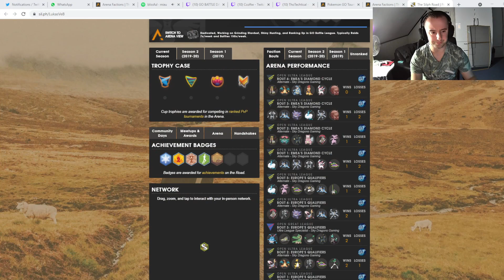EMEA FACTIONS Season 1 Bout 5 Ultra League Specialist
If you liked the video / content:

& if so
to stay updated on my streamschedule!

If you guys have feedback / idea's for youtube video's please let me know I will definitely take it into account for the next video('s)!